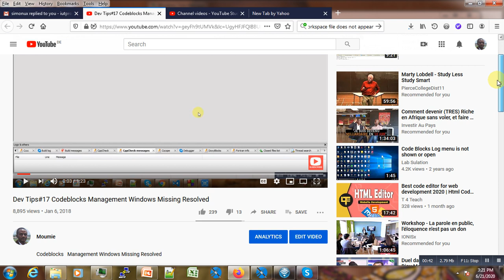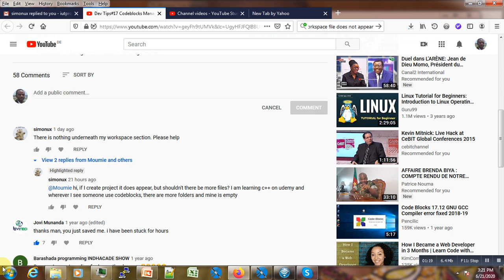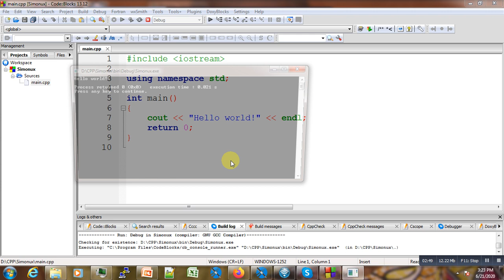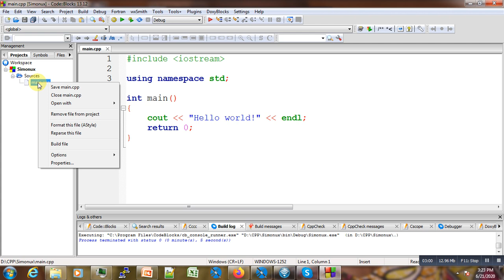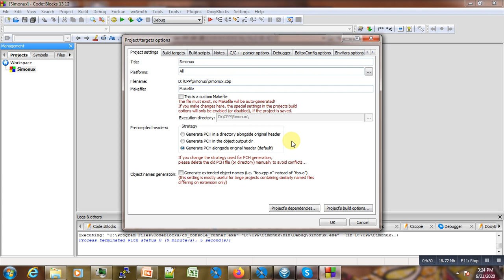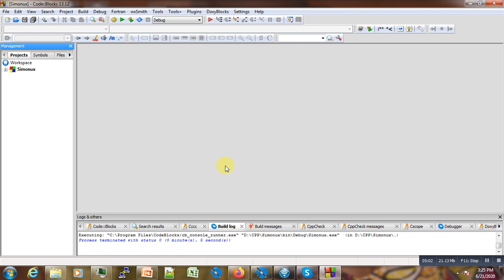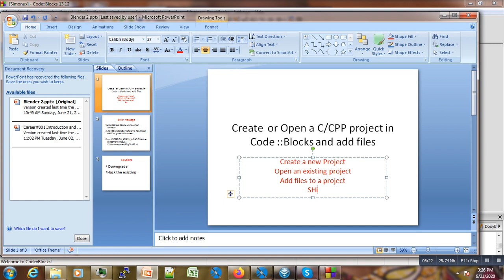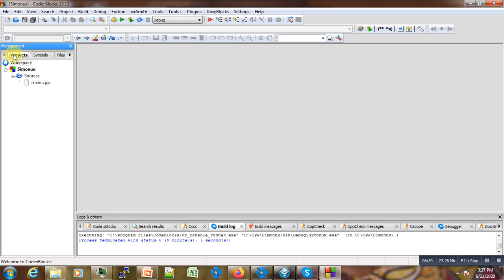Create or Open a C/CPP/C++ project in Code::Blocks and add files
In this video I show you how to :
- Create a new Project
- Open an existing project
- Add files to a project

In a C, C++, Cpp project in Code::Blocks